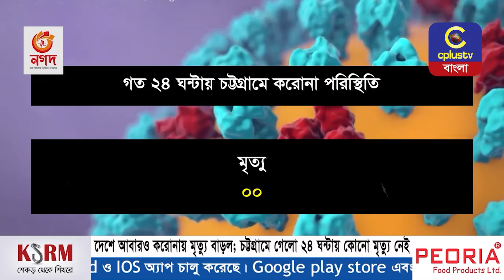স্বস্থির খবর! বহুদিন পরে করোনায় চট্টগ্রামে কোনো মৃত্যু নেই | Corona | No Death Today | CTG | Cplus